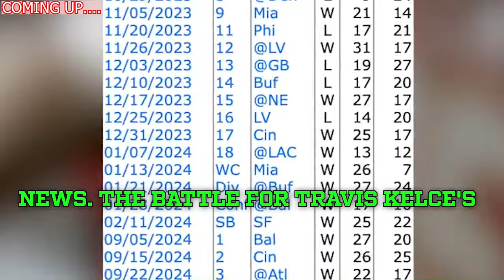🔥🚨 SURPRISE NEWS! HUGE UNEXPECTED UPDATE FOR CHIEFS FANS! TODAY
city chiefs,
cowboys,
dallas cowboys,
dallas cowboys vs 49ers,
cowboys game,
cowboys score,
cowboys 49ers,
49ers,
cowboys - 49ers,
dallas score,
dallas,
49ers cowboys,
49ers score,
cowboys schedule,
cowboys vs 49ers score,
dallas game,
who won the cowboys game,
dak prescott,
brock purdy,
49ers games,
niners,
did the cowboys win,
49ers game today,
niners game,
did the cowboys win today,
cowboys record,
49ers game,
fred warner,
sf 49ers,
cowboys football,
49er game today,
kyle shanahan,
cowboy game,
49ers schedule,
san francisco,
49,
nfl games,
nfl,
purdy,
cowboys vs,
49er
49ers vs dallas cowboys match player stats,
49er game,
49ers vs dallas cowboys,
dallas cowboys vs 49ers score,
snf score,
what channel is the cowboys game on,
profootballtalk,
niners score,
cowboy score,
niners schedule,
49er score,
49ers vs cowboys prediction,
49ers players,
cowboys vs 49ers history,
49ers stats,
49ers news,
cowboys niners,
where to watch cowboys game,
kittle 49ers,
niners cowboys,
malik mustapha,
cowboys.,
nfl.,
forty niners,
cowboys roster,
49er game today live,
49ers cowboys prediction,
49 er game,
overshown,
cowboys vs niners,
dak,
dallas cowboys game today live,
demarvion overshown,
ezekiel elliot,
nfl espn,,
packers vs jaguars,
jordan love,
jordan love injury,
malik willis,
green bay packers vs jacksonville jaguars,
jaguars vs packers,
packers game today,
brandon mcmanus,
josh jacobs,
packers jaguars,
where to watch green bay packers vs jacksonville jaguars,
packer game today,
green bay packers vs jacksonville jaguars match player stats,
where to watch jacksonville jaguars vs green bay packers,
xavier mckinney,